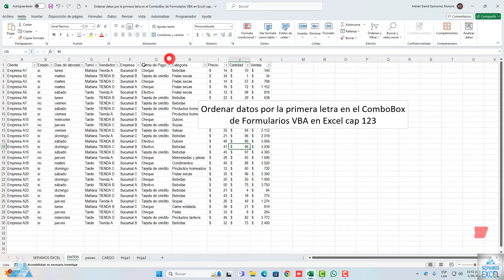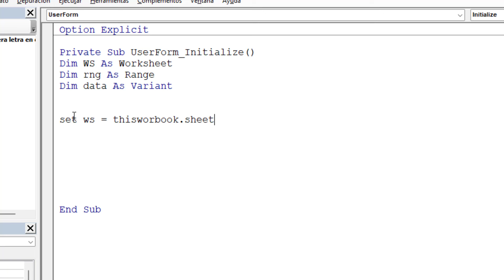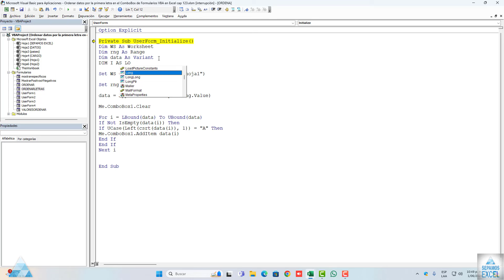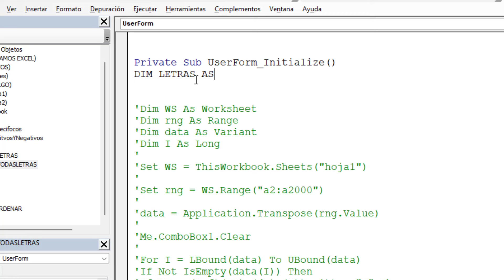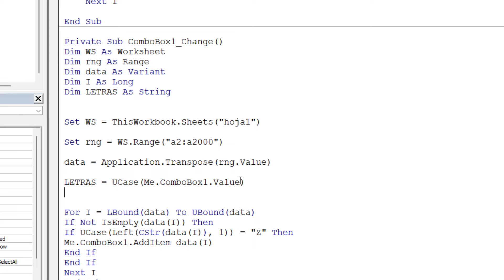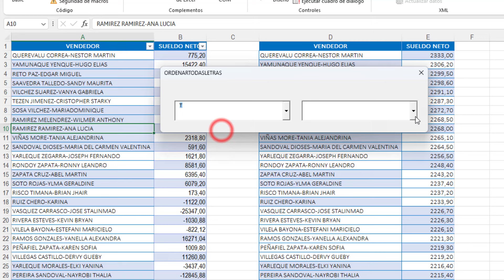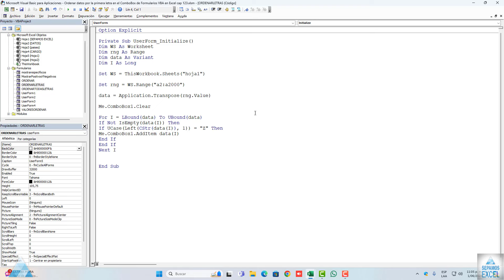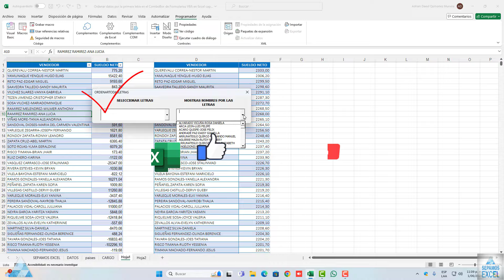Ordenar datos por la primera letra en el ComboBox de Formularios VBA en Excel cap 123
¿Qué es un ComboBox en Visual Basic?
El control ComboBox de Windows Forms se usa para mostrar datos en un cuadro combinado desplegable.
00:00 Introduccion Y Presentación @sepamosexcel
00:15 Ordenar datos por la primera letra en el ComboBox de Formularios VBA en Excel
00:40 Como Mostrar valores positivos y Negativos en el ComboBox de Formularios VBA en Excel cap 122
1:15 Como Filtrar Datos En Excel
1:45 Como Entrar Al Programador O Editor De Visual Basic
1:50 Como Mostrar Valores Positivos Y Negativos En El Formulario Vba Excel
2:10 Como Insertar Un Userform Vba Excel
2:20 Insertar O Usar Un Combobox O Cuadro Combinado En Excel Vba
2:30 Como Editar O Cambiar El Nombre Del Userform Vba Excel
2:45 Como Usar El Initialize En Vba Excel
2:55 Como Usar La Option Explicit Vba Excel
3:10 Como Crear Variables En El Código Vba Excel
4:00 Codigo Para Indicar La Hoja De Excel
4:50 Como Establecer El Rango O La Cantidad De Datos A Cargar En Vba Excel
5:20 Mostrar Los Datos En Un Array En Excel Vba
6:10 Llamar Al Combobox Vba Excel
6:20 Codigo Para Cargar Los Datos En El Combobox Vba Excel
7:05 Codigo Mostrar Los Datos Por La Primera Letra En El Combobox Vba Excel
8:30 Como Mostrar Los Datos Por La Primera Letra En El Combobox Vba Excel
9:10 Mostrar Los Datos Por La Primera Letra En El Combobox Vba Excel
10:10 Cargar Los Datos Con La Primera Letra En El Combobox Vba Excel
11:05 Insertar Un Userform Vba Excel
11:10 Insertar Un Combobox En El Userform Vba Excel
11:15 Cambiar Nombre Del Userform Vba Excel
11:45 Como Aplicar El Combobox En El Userform Vba Excel
12:05 Copiar Y Pegar Código Vba Excel
12:30 Codigo Para Mostrar Las Letras En El Combobox Vba
14:10 Mostrar Todas Las Letras Ene L Combobox Vba
14:30 Copiar Y Pegar Código Vba Excel
15:00 Reemplazar Códigos Vba
16:30 Codigo Para Mostrar Los Datos Por Letras Al Seleccionar En El Combobox Vba Excel
17:25 Mostrar Los Datos Por Letras Al Seleccionar En El Combobox Vba
18:30 Codigo Que Permitir Mostrar Datos Por Letras En El Combobox
19:40 Como Mostrar Datos Por Letras En El Combobox Vba Excel
20:45 Cargar Los Datos Por Medio De Letras En El Combobox Vba Excel
21:10 Ver Código Para Cargar Los Datos Por Medio De Letras En Combobox Vba Excel
21:45 Como Usar El Label Y Cambiar El Nombre, Tamaño Y Fuente En Vba Excel
22:50 Insertar Label Y Cambiar El Nombre, Tamaño Y Fuente En Vba Excel
24:05 Como Dejar Comentario En El Código Vba Excel
27:30 Final @sepamosexcel